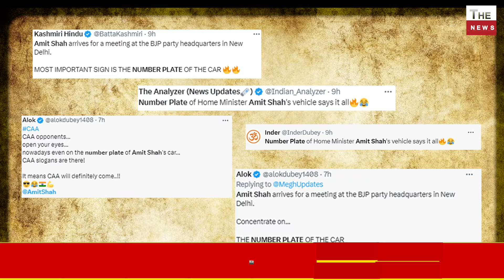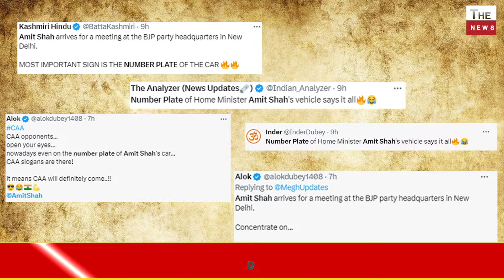देश में CAA लागू होने पर बौखलाई Mamata Banerjee कहा- जान दे दूंगी ! CAA के ख़िलाफ़ ममता ने उगली आग